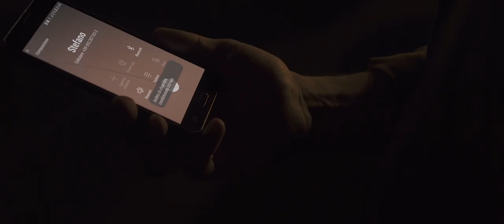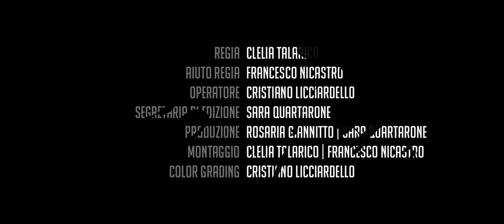Mancarsi - Coma_Cose (UNOFFICIAL VIDEO)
Credits:
Regia: Clelia Talarico
Aiuto regia: Francesco Nicastro
Operatore: Cristiano Licciardello
Segretaria di edizione: Sara Quartarone
Produzione: Rosaria Giannitto, Sara Quartarone
Montaggio: Clelia Talarico, Francesco Nicastro
Color grading: Cristiano Licciardello

Con: Giuseppe Anelli, Federica Mignemi, Paola Barzi

Comparse:
Pierluigi Frezza
Giada Maddalena Esposito
Giulia Garzia
Francesco Lasco
Francesca Cioffi
Emanuele Luca
Julia D’Andrea

Si ringrazia 3INN PUB di Stefano Savi